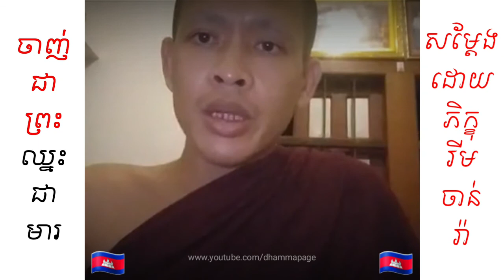41 បកស្រាយទស្សនៈ "ចាញ់ជាព្រះឈ្នះជាមារ" / Rim Chanra រីម ចាន់រ៉ា / Dhamma Page 🇰🇭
ប្រសិនបើមានកំហុសត្រង់កន្លែងណា សូមលោកម្ចាស់គ្រូ និងសហការី ព្រមទាំងលោកតាលោយាយ បងប្អូនជនរួមជាតិទាំងអស់ ផ្តល់យោបល់ (Comment) នៅខាងក្រោមវិឌីអូ ឬទាក់ទងតាមហ្វេសបុកផ្ទាល់របស់ខ្ញុំព្រះករុណាខ្ញុំបាទ ដែលមានលីងនៅខាងក្រោម។